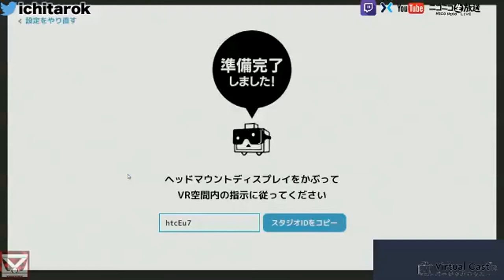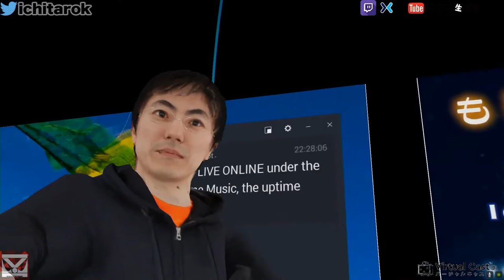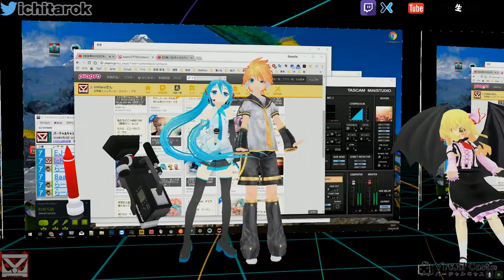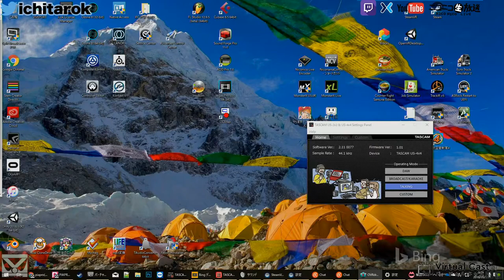みんなでラーメンさんの新背景アバター「プール」バーチャルキャスト 2018年5月30日深夜タイムシフト ◆VRシンクロナイズドスイミング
1:13:45 ラーメンさんが新しいステージ「プール」を作ってお越しいただきました～!

ボカロ曲つくってます。

ゆきはね17式ミク（雪羽17式ミク）は、ゆきはね氏から許諾を得てVRM変換・使用しています。

「初音ミク」はクリプトン・フューチャー・メディア株式会社の著作物です。